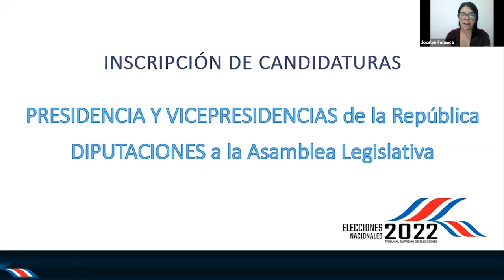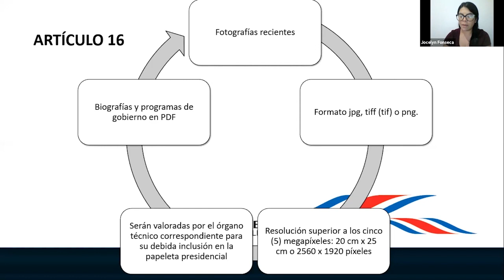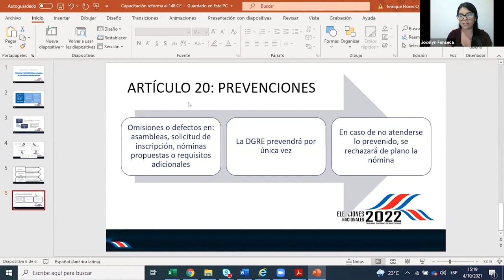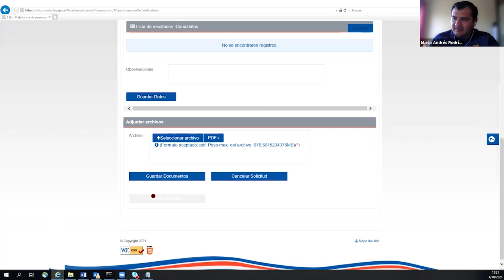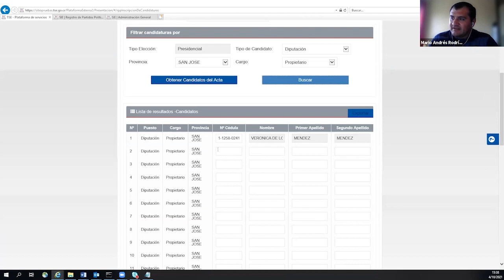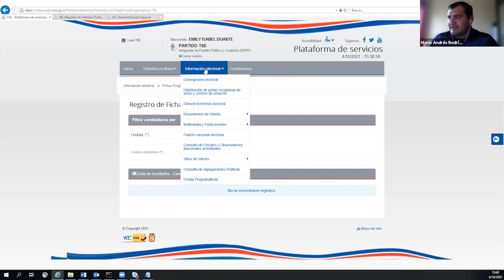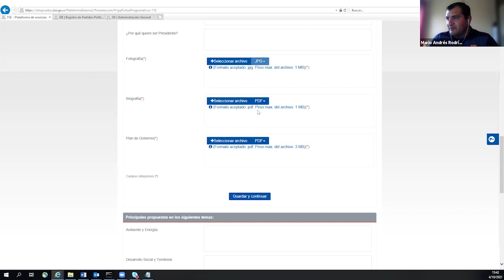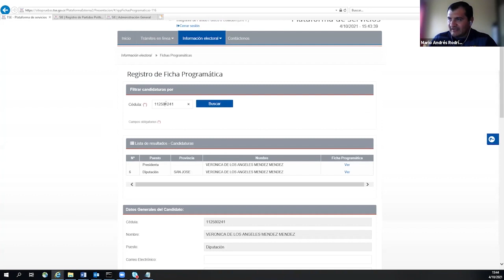Información relativa al programa inscripción de candidaturas